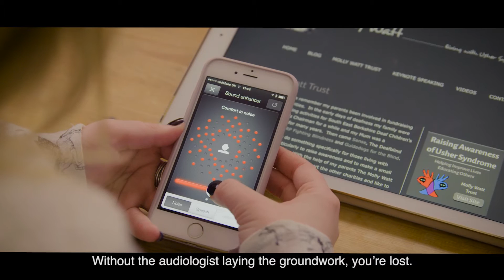The future of Smart Hearing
ReSound Smart Hearing™ is changing the way we think about hearing health. We believe that driving innovation can change what is truly possible for people with hearing loss, and we are continually pushing the limits of what we can achieve.